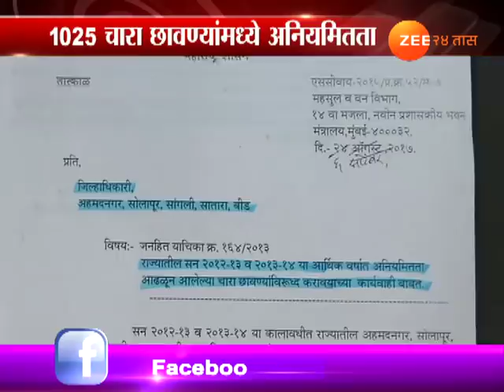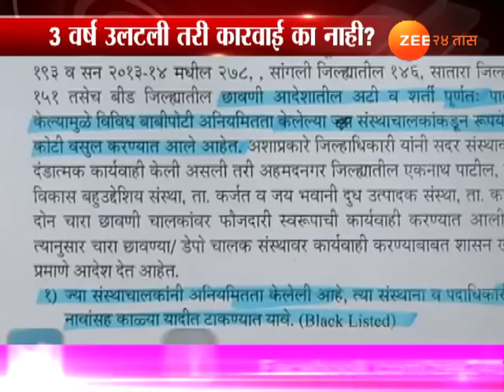मुंबई | चारा छावणी घोटाळेबाजांवर कारवाई कधी?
Mumbai | No Action Taken By Govt On Fodder Scam During Drought In Maharashtra State